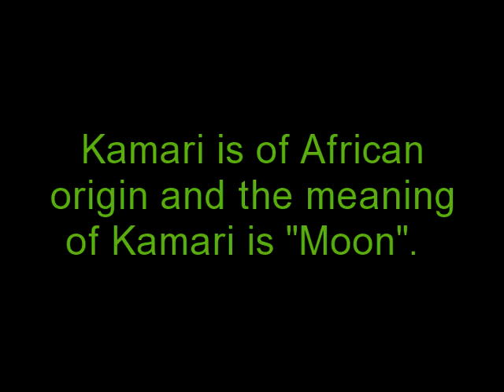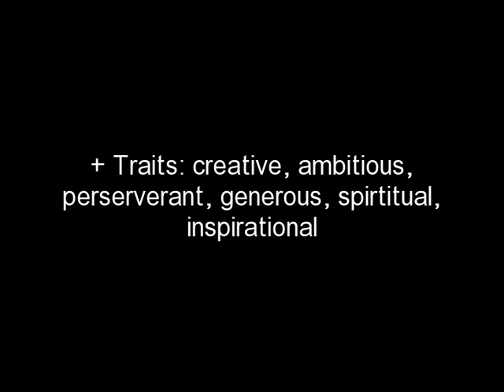Sticking with my Birth Name (Kamari aka Lyrikal)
Ftm choosing a name, keeping your birth name. how you chose your name. transgender transmale transmen female to male name choice. Kamari aka Lyrikal